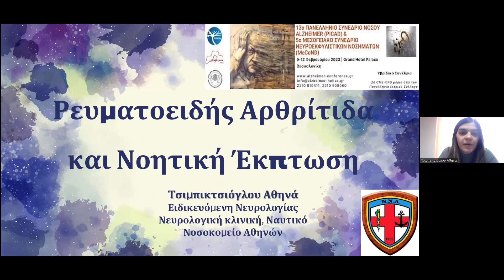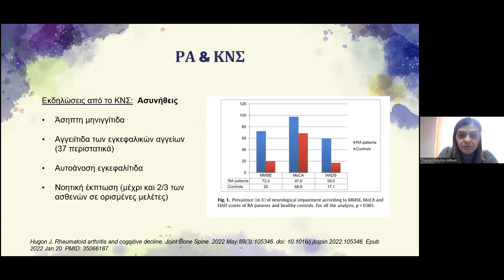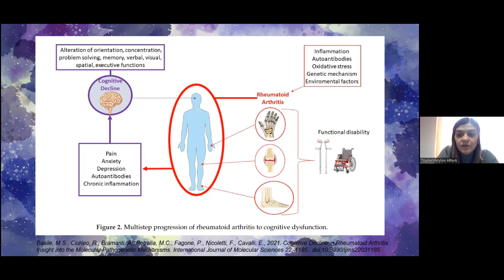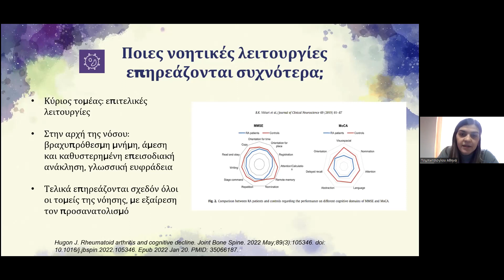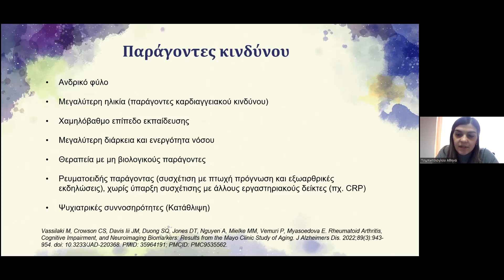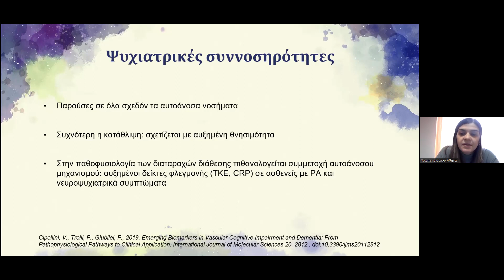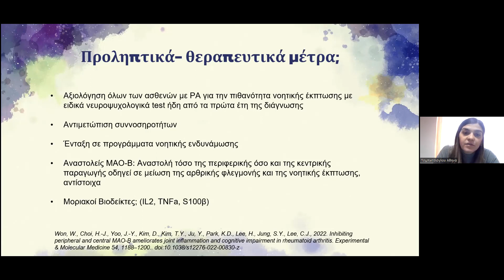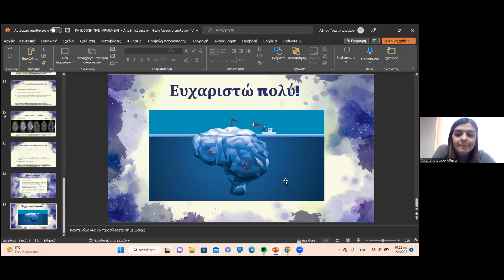Τσιμπικτσιόγλου Αθηνά - Ρευματοειδής αρθρίτιδα και νοητική έκπτωση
Σάββατο 11/02/23 - Ιατρική Αίθουσα
Ομιλήτρια: Τσιμπικτσιόγλου Αθηνά
Τίτλος: Ρευματοειδής αρθρίτιδα και νοητική έκπτωση

Την Πέμπτη 9 έως και την Κυριακή 12 Φεβρουαρίου, το παγκόσμιο ιατρικό ενδιαφέρον ήταν στραμμένο στη Θεσσαλονίκη, όπου διεξήχθη το 13ο Πανελλήνιο Συνέδριο Νόσου Alzheimer και 5ο Μεσογειακό Συνέδριο Νευροεκφυλιστικών Νοσημάτων, τα οποία οργάνωσε η Ελληνική Εταιρεία Νόσου Alzheimer και Συγγενών Διαταραχών σε συνεργασία με το Πανελλήνιο Ινστιτούτο Νευροεκφυλιστικών Νοσημάτων και την Πανελλήνια Ομοσπονδία Νόσου Alzheimer και Συναφών Διαταραχών και πραγματοποιήθηκαν υβριδικά (διαδικτυακά και δια ζώσης) στο Grand Hotel Palace δίνοντας την ευκαιρία σε όλους τους επιστήμονες του κόσμου να το παρακολουθήσουν απ’ όπου κι αν βρίσκονται.
Πληροφορίες για τους διοργανωτές: Alzheimer Ελλάς Πανελλήνια Ομοσπονδία Νόσου Alzheimer και Συναφών Διαταραχών